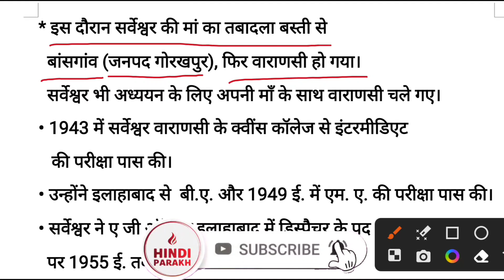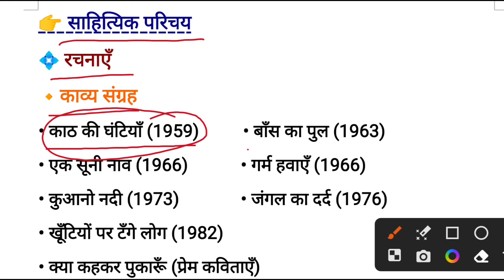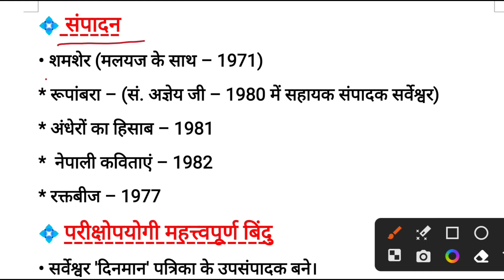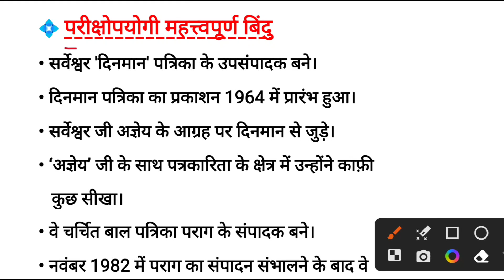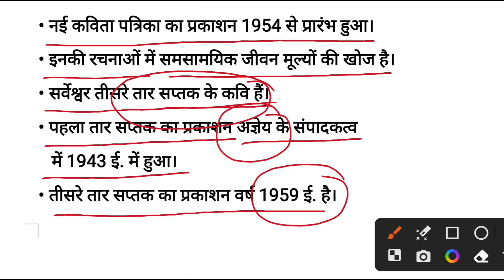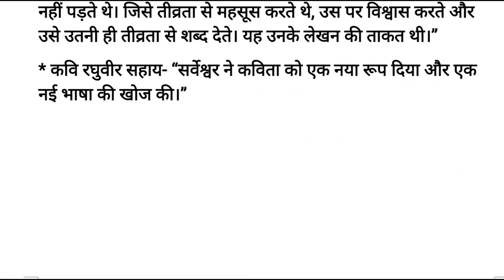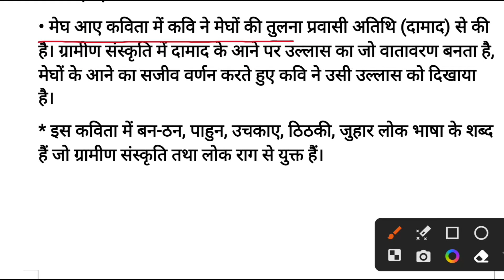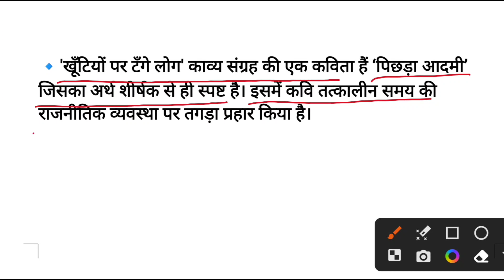सर्वेश्वर दयाल सक्सेना का जीवन परिचय | Sarveshwar Dayal Saxena | JSSC CGL 2023 | प्रमुख रचनाएं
सर्वेश्वर दयाल सक्सेना का जीवन परिचय
sarveshwar dayal saxena
jssc cgl 2023
प्रमुख रचनाएं
sarveshwar dayal saxena ki rachanaen
sarveshwar dayal saxena ki rachna
sarveshwar dayal saxena class
sarveshwar dayal saxena ki kavita
sarveshwar dayal saxena megh aaye
sarveshwar dayal saxena jeevan parichay
sarveshwar dayal saxena parichay
sarveshwar dayal saxena ka sahityik parichay
class 9th hindi sarveshwar dayal saxena
class 10 hindi sarveshwar dayal saxena
biography of sarveshwar dayal saxena in hindi
sarveshwar dayal saxena in hindi
iti instructor jssc
jtet mains 2023
lady supervisor jharkhand
hindi parakh
sahayak acharya bharti 2023 jharkhand
सर्वेश्वर दयाल सक्सेना जीवन परिच
सर्वेश्वर दयाल सक्सेना की कविताएं
बकरी सर्वेश्वर दयाल सक्सेना
सर्वेश्वर दयाल सक्सेना की काव्यगत विशेषताएं
सर्वेश्वर दयाल सक्सेना की रचनाएँ
सर्वेश्वर दयाल सक्सेना की साहित्यिक विशेषताएँ